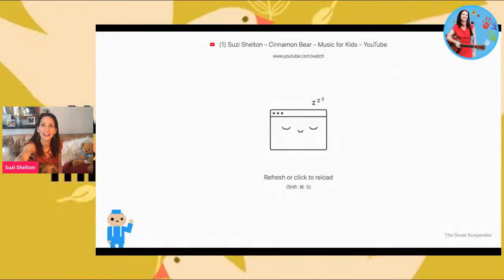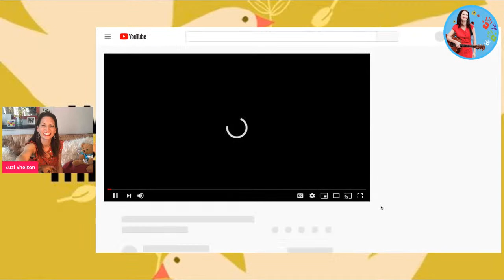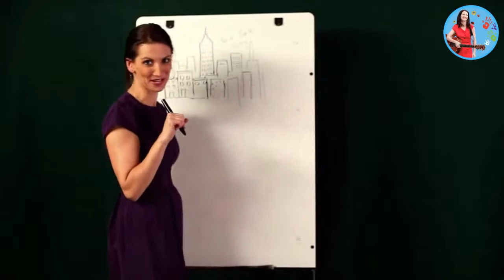Sing with Suzi Online Show with special guest Binnie - 4/14/20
Award-winning singer/songwriter Suzi Shelton hosts an online show for preschoolers with her lovable friend Cinnamon Bear! Join her every M-F at 4pm and Saturday at 11am